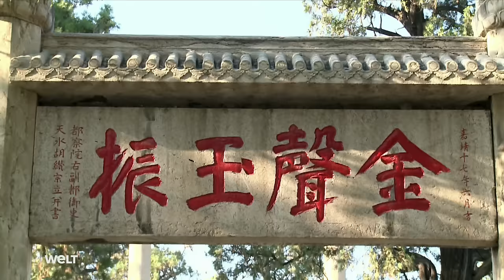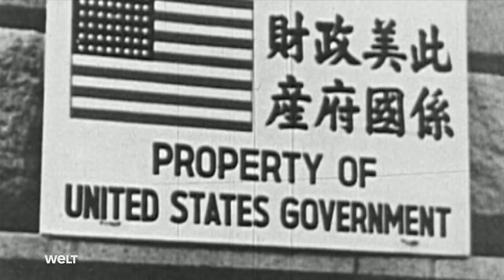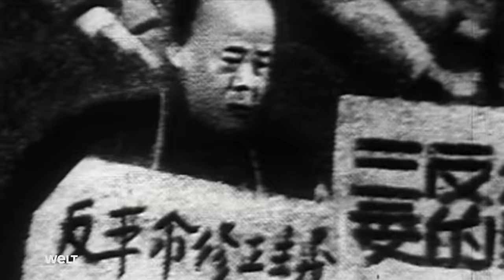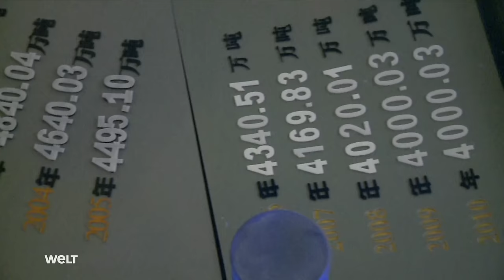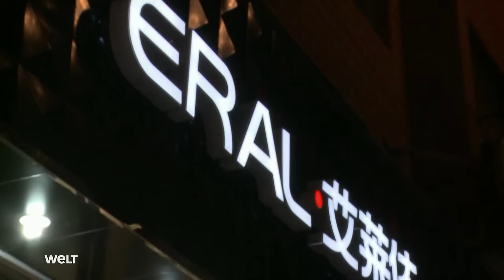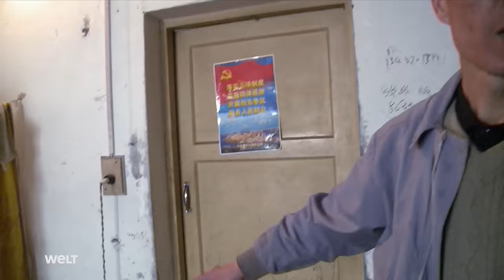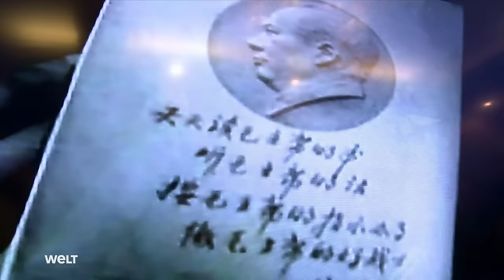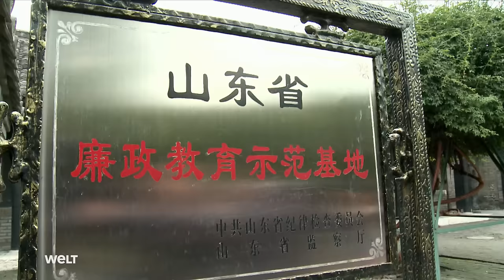AUF DEM WEG ZUR WELTMACHT: Als China rot wurde - 100 Jahre Kommunistische Partei | HD Doku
Einhundert Jahre Kommunismus in China - eine unglaubliche Erfolgsgeschichte: Die Erben von Mao Zedong haben aus dem zerfallenen Imperium der gelben Kaiser mit unglaublicher Härte und Zielstrebigkeit eine neues "Reich" geschmiedet. Nach den katastrophalen gesellschaftlichen Experimenten des "Großen Steuermannes" Mao, legte der listige Deng Xiaoping mit seinen pragmatischen Wirtschaftsreformen den Grundstein für die Erfolgsgeschichte der Volksrepublik China. Nun macht sich einer seine Nachfolger Xi Jinping auf den Weg aus der Wirtschaftsmacht die neue Supermacht des 21. Jahrhunderts zu machen. Mit gigantischen Investitionen in das Militär und dem Infrastrukturprojekt "Neue Seidenstraße" versuchen die Kommunisten neue Weltgeltung zu erlangen.

Auf dem 20. Parteitag will Partei- und Staatschef Xi Jinping seine Macht endgültig zementieren. Nach Jahren eines wilden Wirtschaftswachstums und dem erstarkenden Einfluss von Chinas Superreichen zieht Xi seit einiger Zeit die Zügel wieder fester an. Chinesische Milliardäre verschwinden von der Bildfläche, die Staatskonzerne gewinnen wieder mehr Einfluss, Separatisten und widerspenstige Minderheiten werden gnadenlos verfolgt. Entgegen ihren eigenen "Fünf Prinzipien der friedlichen Koexistenz" verfolgt die Volksrepublik China eine aggressive nationalistische Außenpolitik. Internationale Verträge und Recht werden beiseite gefegt und die letzten demokratischen Strukturen in Hongkong zerschlagen. Im südchinesischen Meer werden Riffe und Inseln, die nach dem Seerecht anderen Staaten gehören, besetzt und zu Militärbasen ausgebaut. Der Inselstaat Taiwan offiziell immer noch die "Republik China" wird mit Invasion bedroht.

Doch das "System Xi Jinping" zeigt auch Schwächen, die Wirtschaft leidet unter dem strikten Zero Covid-Kurs der Regierung und rund 20 Prozent der jungen Erwachsenen sind arbeitslos. Eine Finanz- und Immobilienkrise bahnt sich bedrohlich an und die 1,4 Milliarden Menschen starke Bevölkerung altert rasant. Soziale Spannungen könnten die Macht Xi Jinpings gefährden.